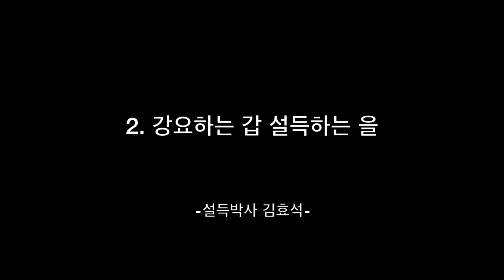2 강요하는 갑 설득하는 을